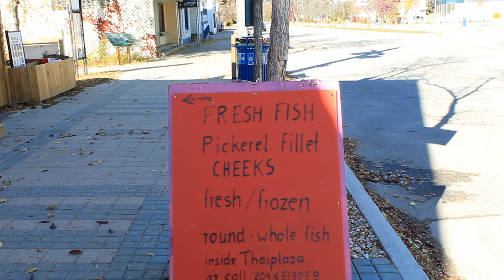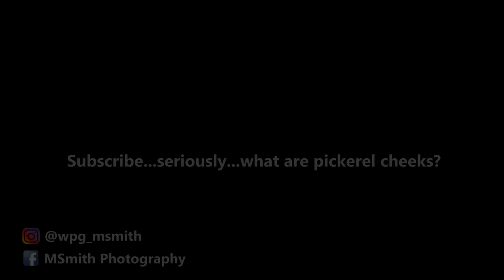Episode 23: Gimli - Where Vikings Feast On Pickerel Cheeks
Þáttur 23: Gimli - Þar sem víkingarnir gæða sér á pickerel kinnum

In this episode, I make my way to Gimli, Manitoba, formerly part of New Iceland, where some Vikings decided that Iceland didn't have enough ice and snow and settled by the lake in the middle of the Canadian prairies back in the late 19th century.

Now in the 21st century, it boasts the largest Icelandic population outside of Iceland with a festival celebrating their fine heritage in a town that is a popular lakeside resort destination during the summer.

And they have a culinary delicacy called pickerel cheeks. I shudder to think that it may be pickerel butt cheeks. I didn't even know pickerel had butts.

Uh...okay.

* My Gear *

Cameras:
Canon EOS 77D
Canon EOS Rebel T6

Lenses:
Canon 18-55mm f3.5-5.6 IS II
Canon 55-250mm f4-5.6 STM
Canon 50mm f1.8 STM
Tokina SD 11-16mm f2.8 (IF) DX

Accessories:
K&F Concept 10 Stop ND filter
AmazonBasics Backpack